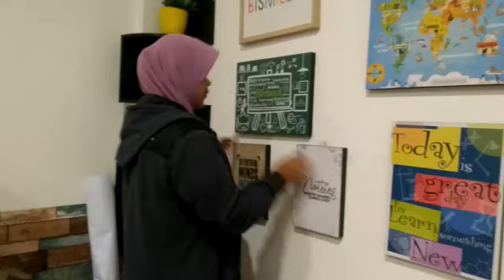Cabe Rawit's Green Project